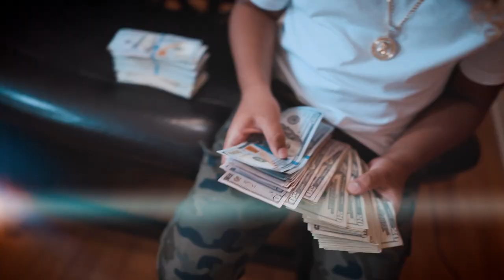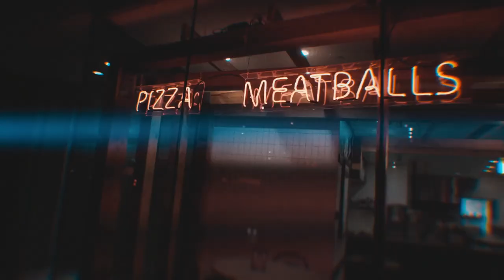Matt Reed - Still Inner City (Prod. By 2Much) [OFFICIAL MUSIC VIDEO]